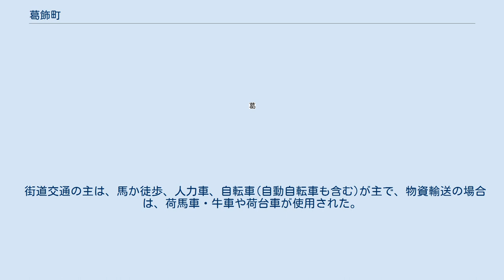葛飾町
葛飾町（かつしかまち）は、千葉県東葛飾郡にかつて存在した町。
現在の船橋市の西部地域にあたる。
 葛飾村は、1889年（明治22年）の町村制施行によって、西海神・山野・印内・寺内（現・西船）・本郷・古作・二子・小栗原（現・本中山）の各村が合併して成立した。
村名となった「葛飾」の由来ははっきりとはしていないが、本郷にある葛飾郡総社の葛飾神社に因むというが確かではない。
 葛飾村は、1931年（昭和6年）に町となったが、1937年（昭和12年）の船橋市誕生でその幕を閉じた。
「葛飾」の名称は、その後、昭和15年に旧寺内地区が船橋市葛飾町1・2丁目となり、その後大部分が住居表示施行により西船に町名が変わったものの、2丁目の一部が現在でも残されている。
 本町は、律令時代には、小栗原周辺は下総国葛飾郡八幡荘に、それ以東は千葉郡千葉荘に属していた。
 本町は、北側の台地と南側の低地からなる。
台地は第四紀古層で、土性は、腐植質に富んだ植土(砂質土壌に近い)からなる。
南部の低地は、水田に適した第四紀新層の壌質砂土である。
 本町は、沿岸部に位置していることもあり、風と降雨の影響を強く受ける。
冬季と夏季の大陸風、海洋風の区別は割合区別できる。
冬季は北西の乾燥風のため、晴朗の天気が多い。
一方、夏季は、湿気を含んだ海洋風のため、相当量の降雨があり、長雨による河川氾濫などの影響を受けることも多い。
 街道交通の主は、馬か徒歩、人力車、自転車(自動自転車も含む)が主で、物資輸送の場合は、荷馬車・牛車や荷台車が使用された。
 神社 寺院